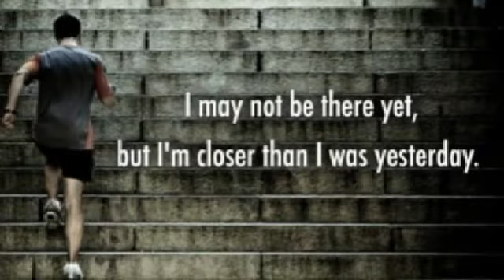Effective Boot Camp - Queens Park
Sydney's most sought after fitness program call today 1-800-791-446 to register for your $1 two week trial!